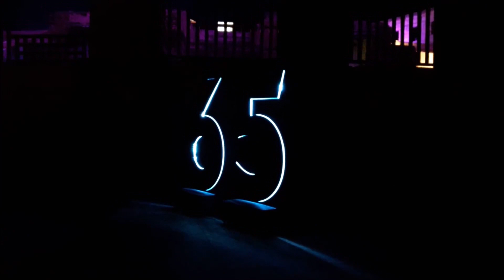65.Pula Film Festival | Arena Pula | Vatromet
Pula 2018